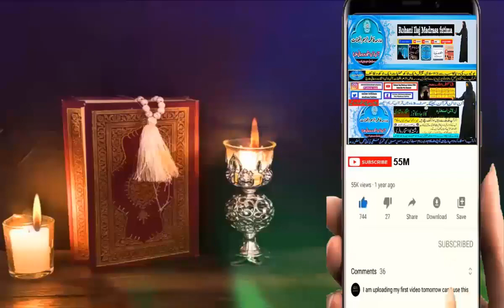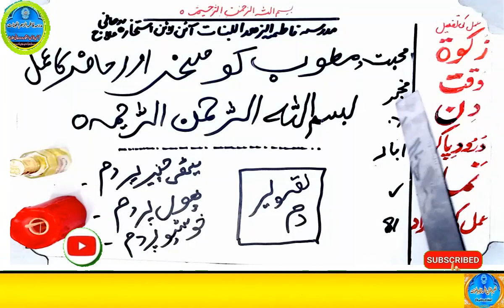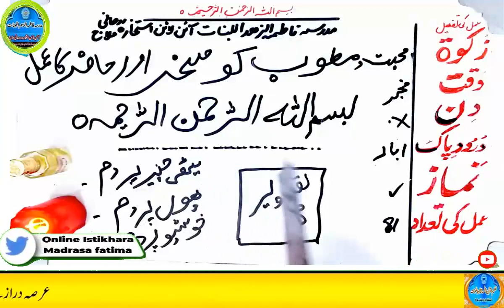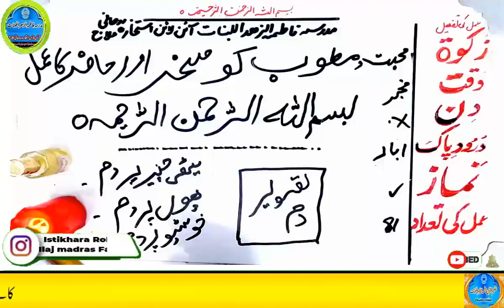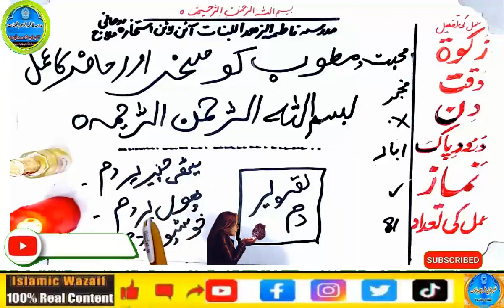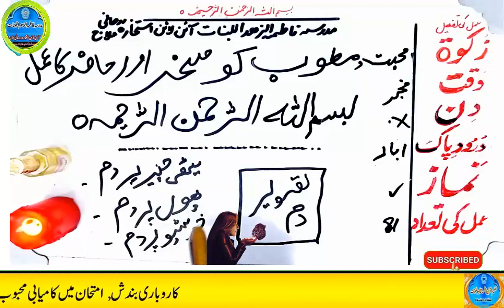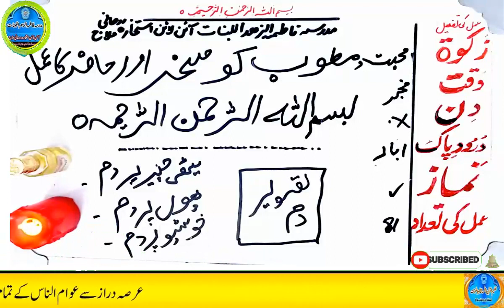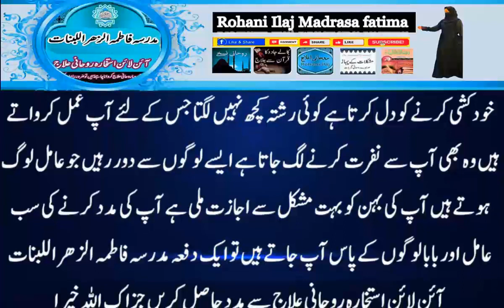mohabbat ka wazifa, wazifa for love, love marriage, mohabbat ka wazifa aag jesa, mohabbat ka taweez